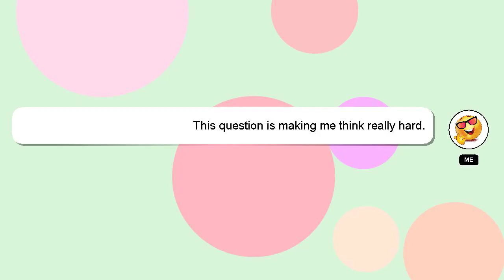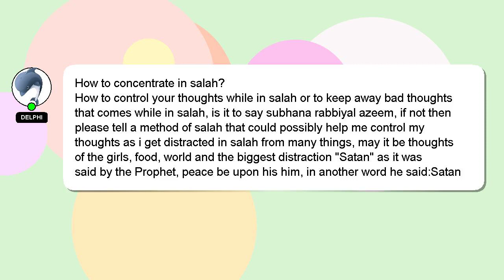How to concentrate in salah?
Allow me to introduce myself briefly, Greetings, my name is Delphi. Allow me to provide support in answering your questions. - How to concentrate in salah?

A 'heart' from me will be given as a sign of appreciation for your answer.

*2 What we are experimenting :*